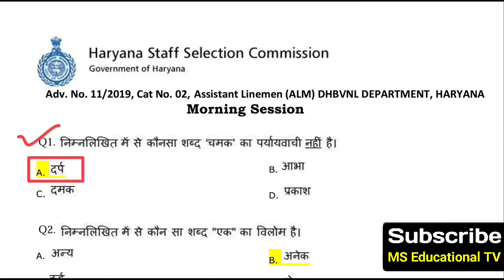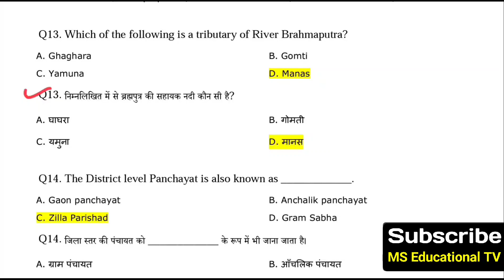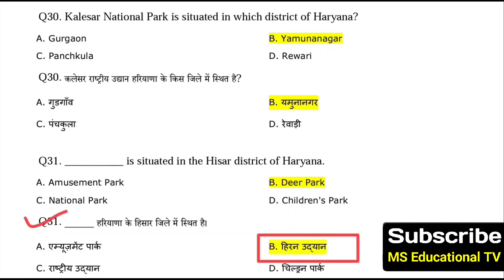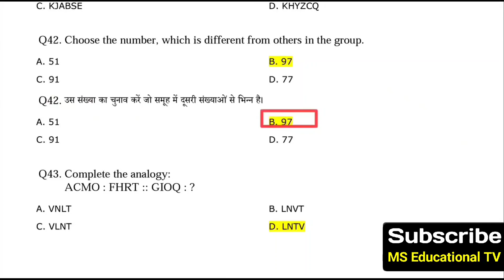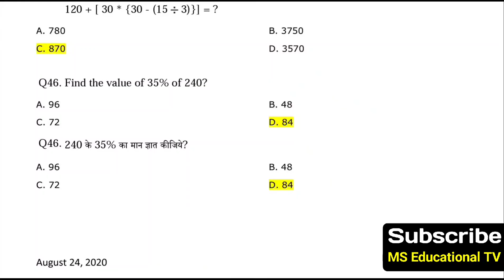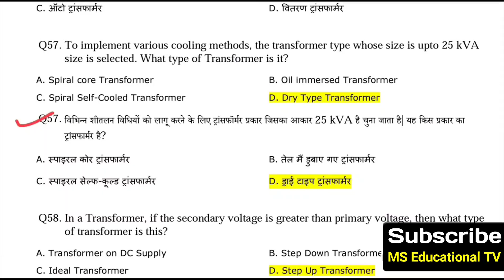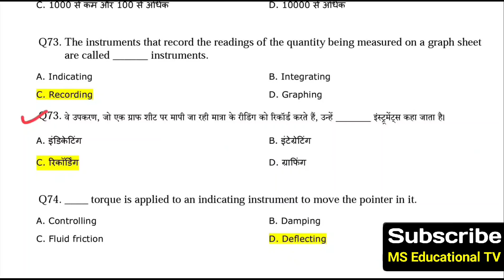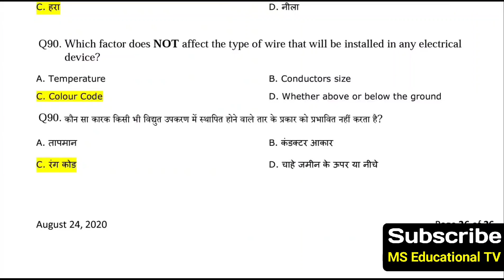hssc alm solved paper 2020 | hssc assistant lineman paper 2020 | hssc alm 14 March 2020 Morning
hssc alm
hssc alm exam 2020 review
hssc alm question paper 2020
hssc alm lineman paper 2020
hssc alm lineman electrician paper 2020
hssc alm lineman answerkey 2020
hssc assistant lineman exam 2020
hssc assistant lineman previous papers
hssc assistant lineman previous papers pdf
hssc lineman question paper
hssc alm question paper solution pdf
haryana lineman previous paper
hssc lineman previous question paper
hssc lineman assistant exam solved paper 2020
hssc assistant lineman syllabus
hssc assistant lineman previous paper
hssc assistant lineman question paper
hssc lineman paper 2020
hssc assistant lineman question paper with solution
hssc assistant lineman syllabus 2019
hssc assistant lineman sample paper pdf